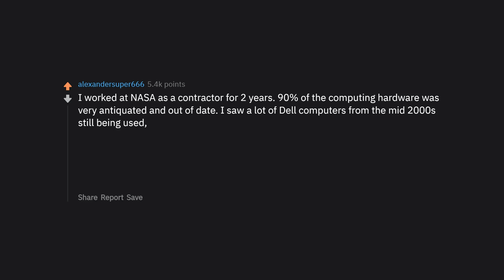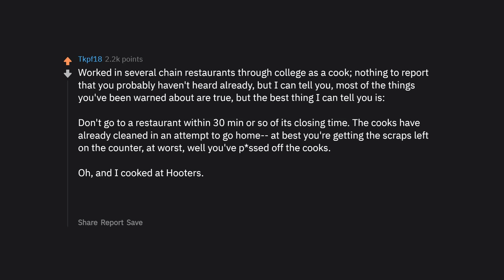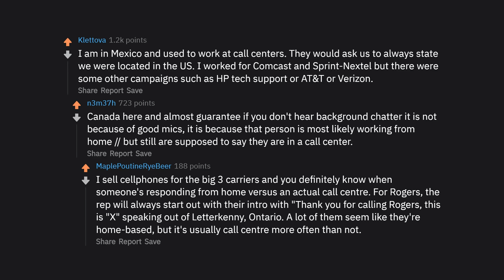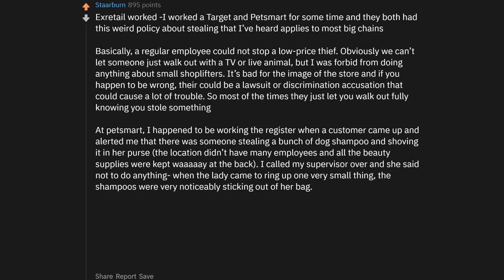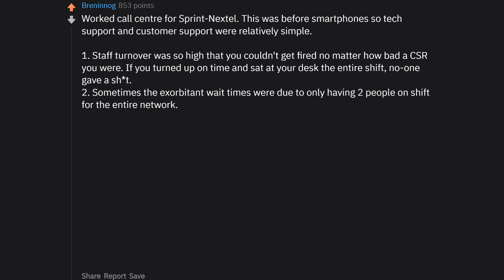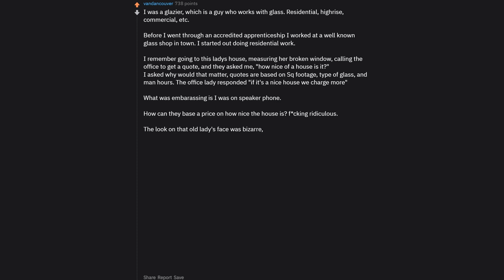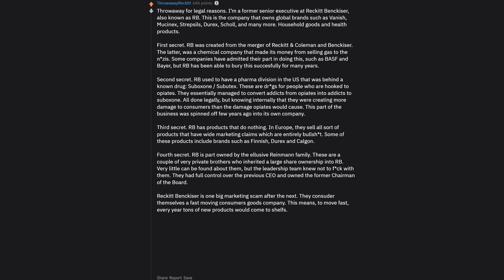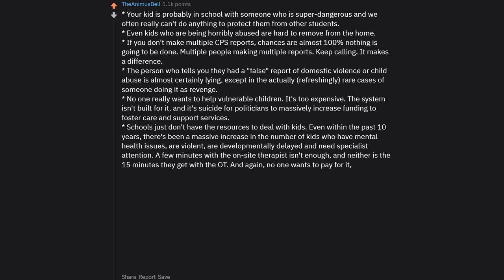What Company Secrets Can You Reveal As An Insider? (r/AskReddit Top Posts | Reddit Stories)